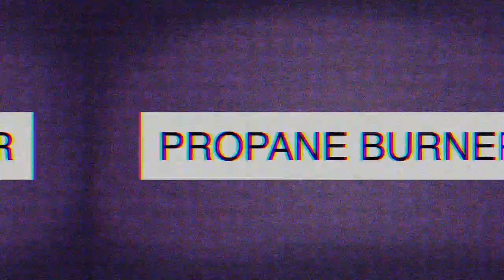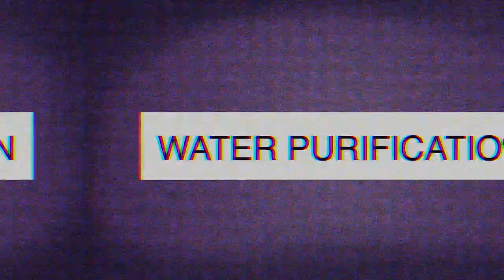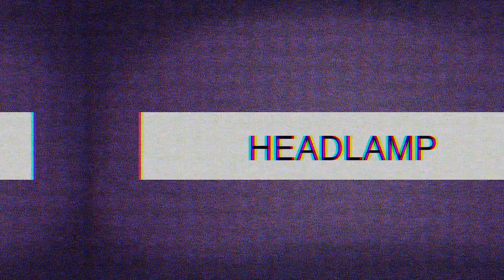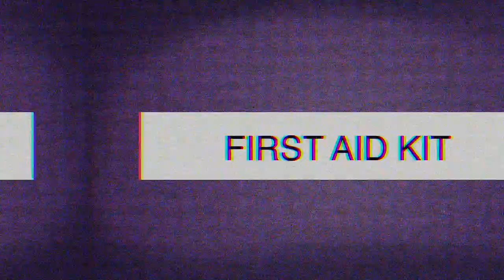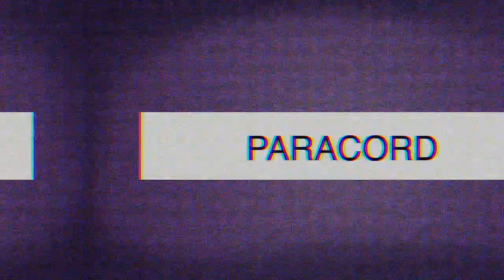10 Camping Items You'll Wish You Had In a Disaster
Camping gear can also prove to be a lifesaver in many disasters and emergency situations. Here are the top 10 camping items you will wish you had during a natural disaster.
🔥GEAR RECOMMENDATIONS BELOW 🔥

1.Propane Burner
Coleman Single Gas Stove
Coleman Multi-burner Stove
Compact Jetboil Zip Camping Stove
2.Water Filter
Sawyer MINI Water Filter
Survivor Filter Pro X
3.Lanterns
LuminAID Solar Inflatable Lanterns
Hybridlight Lantern
4.Battery Charger
Solar Power Bank
5.Multi-tool
Gerber Gear 22-01471N
LEATHERMAN Wave Plus
8. Freeze-Dried Food
9.First Aid Kit
Camping First Aid Kit
10. 550 Cord
Survival Cord

🌲Hammock Camping Gear
🔪Prepping Supplies
⛺️Camping Gear

🔥Read More🔥

If you send me samples of your products, I may or may not use them in one of my videos for free.

1290 Bay Dale Dr. PMB 194